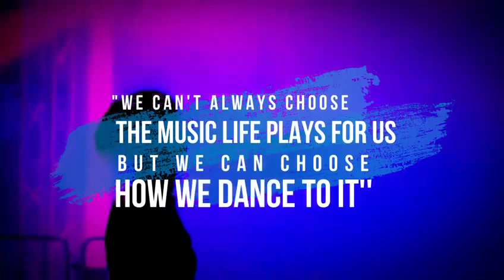Lifting This classic Judwaa Song to the next Level- Dennis Drum Cover of Lift Teri Bandh Hai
Oonchi Hai Building Lift Teri Bandh Hai 🎶🎶🎶

Lifting This classic Judwaa Song to the next Level with his amazing drummimg cover Dennis @dennisd3n

Lift your hand for another coffee 🙌🏻🫶🏻☕️

Powered by @cafedennishstudio